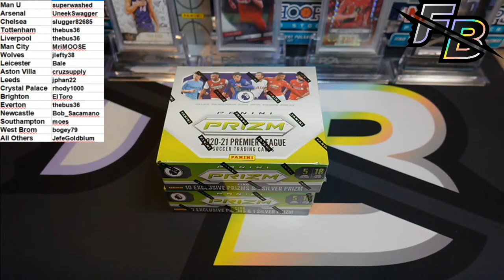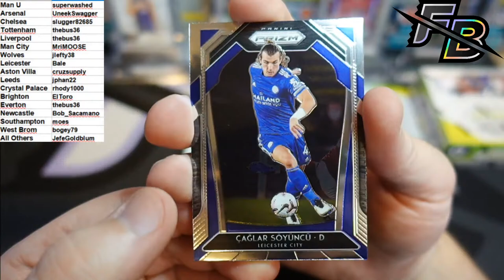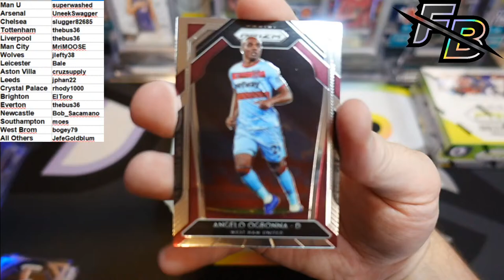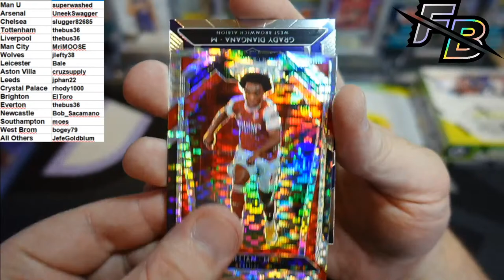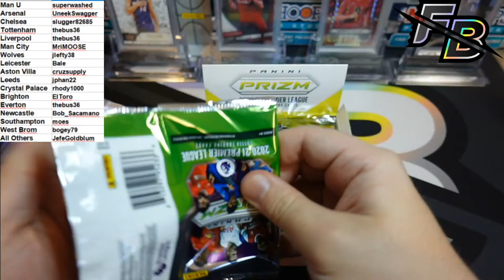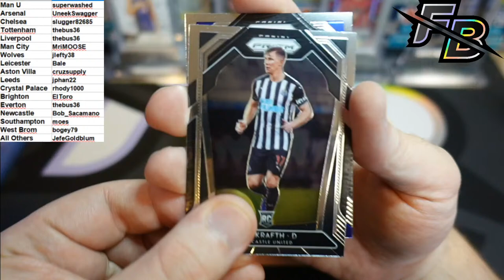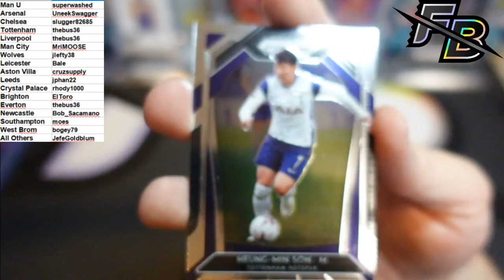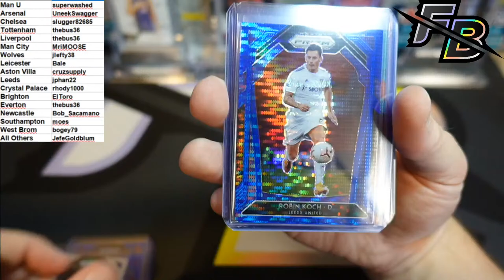2020-2021 Prizm EPL Breakaway box break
Chasing low numbers and case hits!